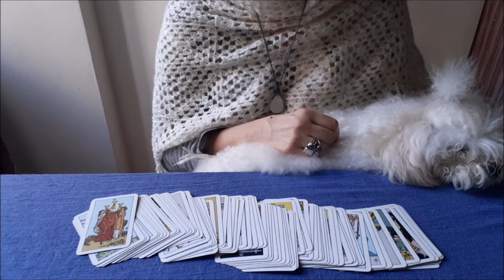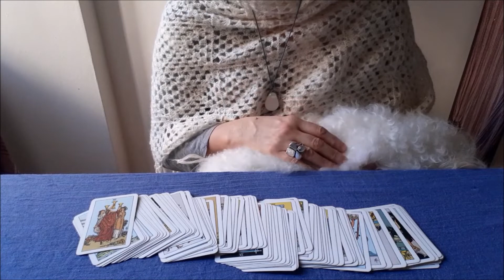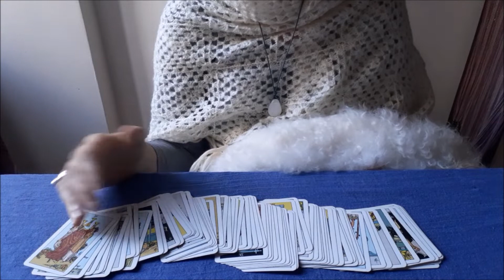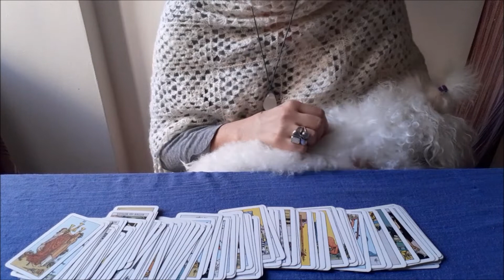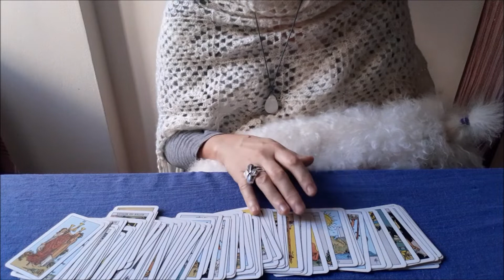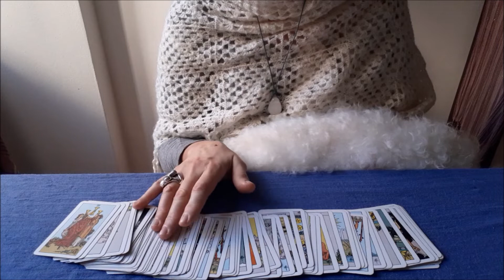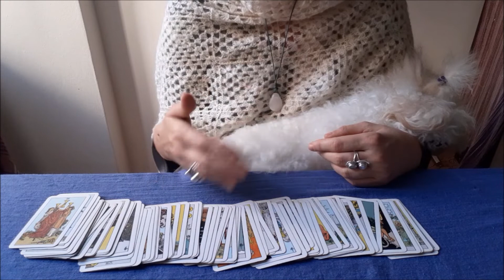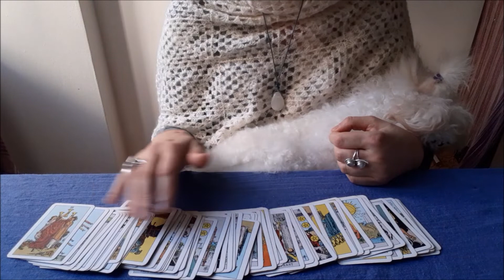Perché IMPARARE i Tarocchi in COMPAGNIA🌟 Tutorial sui Tarocchi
Ciao, in questo video parlo dei vantaggi di studiare i Tarocchi con altre persone, in coppia o in un gruppo. A presto!

Se avete domande scrivetele pure nella sezione COMMENTI 👇

🔮Se vuoi RISVEGLIARE e RAFFORZARE i tuoi DONI INTUITIVI attraverso i Tarocchi ed altre pratiche spirituali, ti invito a far parte del mio 🌸 Gruppo Facebook “Risveglia la tua intuizione con i Tarocchi-Minty Tarot” dove troverai esercizi e consigli

🎁 REGALI PER TE:

🌟Ho creato una guida per aiutare a risvegliare e rafforzare 🔮i nostri doni intuitivi in 7 semplici passi 🔮Trovate il link per scaricarla GRATIS nel mio sito e nei commenti!

🌟I have created a FREE guide to 🔮activate and grow your intuition 🔮in 7 simple steps. 🔮The link to download it in the comments

🌟 Scarica GRATIS il LUNARIO dei Tarocchi 2022 per potenziare la lettura dei Tarocchi tramite l'energia della Luna:

🌟 E-book per manifestare sincronicità con i Tarocchi Mandala  che ci aiutino a realizzare i nostril sogni:

🌟 E-book per manifestare i nostril desideria combinando i Tarocchi con il Feng Shui:

☀️ Mazzi usati nei video:

Lo Scrigno degli Oracoli, di Fabio Nocentini e Massimo Alfaioli, ed. De Vecchi

Minchiate Etruria Anima Antiqua, ed. Lo Scarabeo
Tarocchi Rider waite Smith